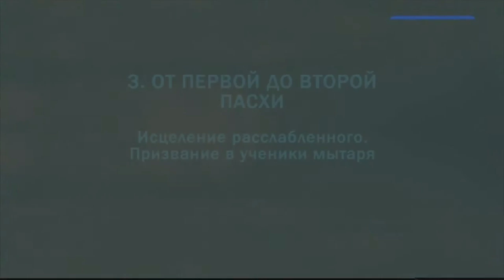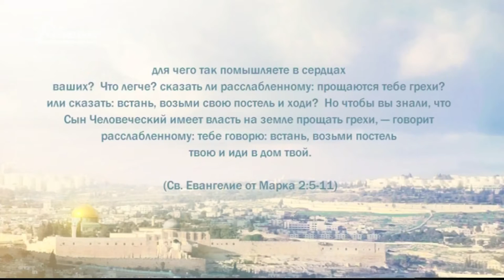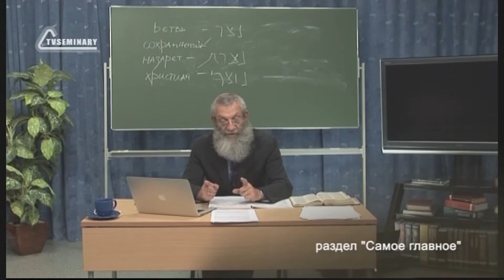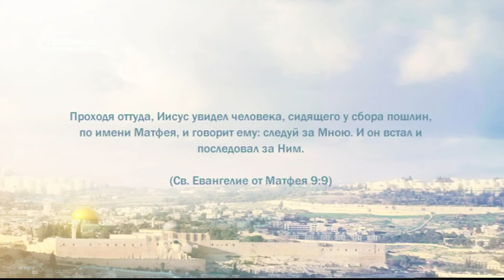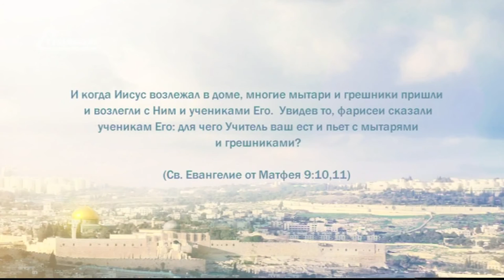PT221 Rus 26 От первой до второй Пасхи Исцеление расслабленного Призвание в ученики мытаря